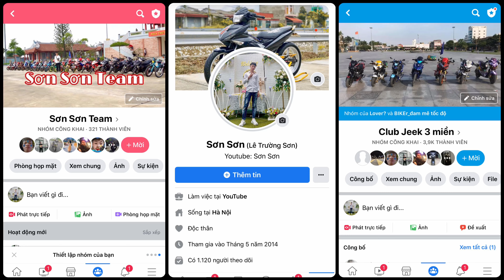Xmen Độ Gắp 2 phuộc và Em gái Đam mê xe đến từ Hà Nội | Review